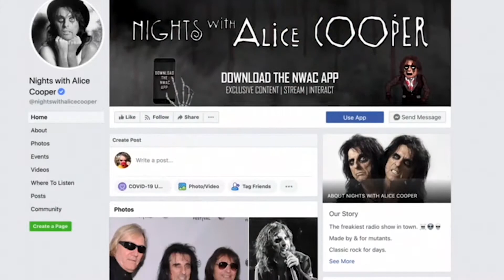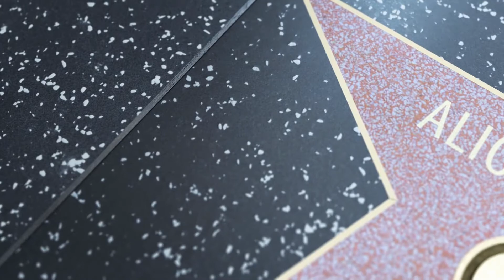Working For You! - Water Department with Alice Cooper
As essential workers, Glendale’s Water Department employees have been working hard to keep the water supply clean and safe during the pandemic. Rock star Alice Cooper took notice of that.